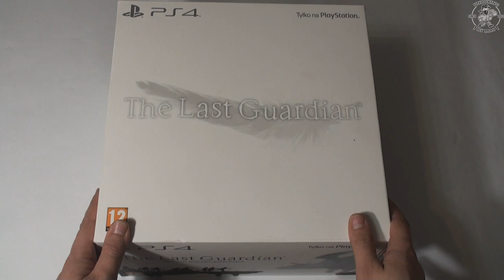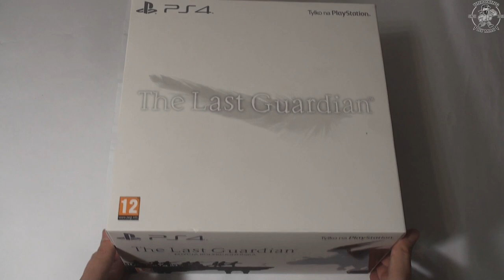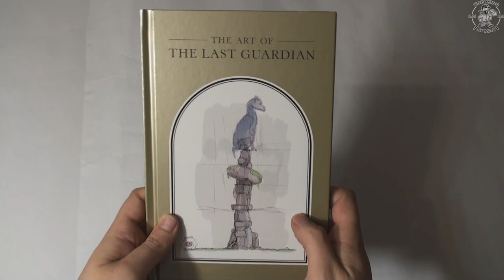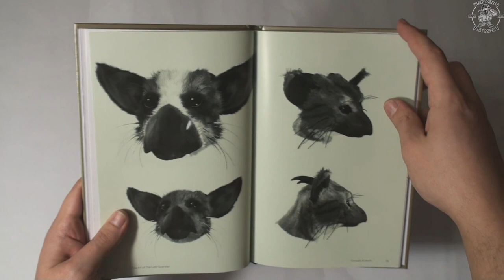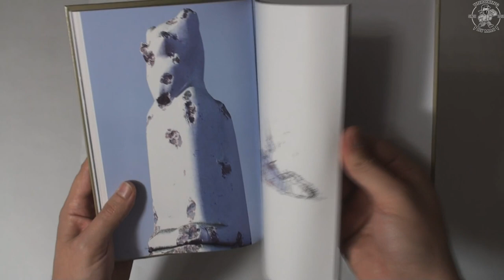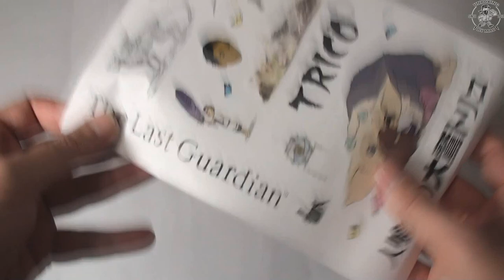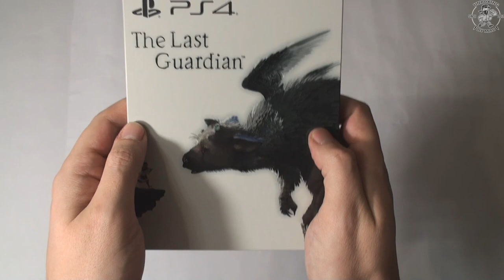Распаковка The Last Guardian Коллекционное Издание